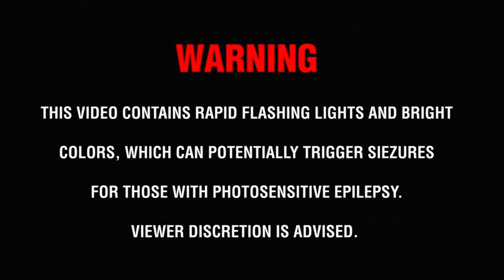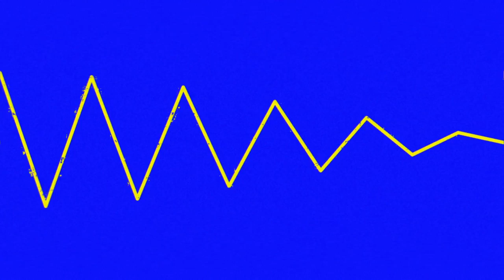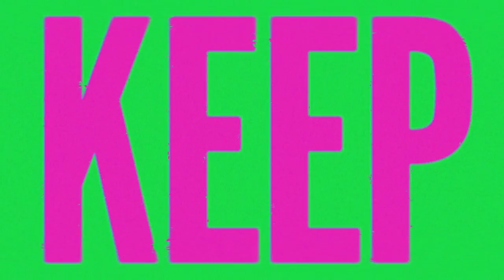Moon Pigeons - Head Down (Official Lyric Video)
Official lyric video for "Head Down" by Moon Pigeons, from the album The Cosmic Skybus.